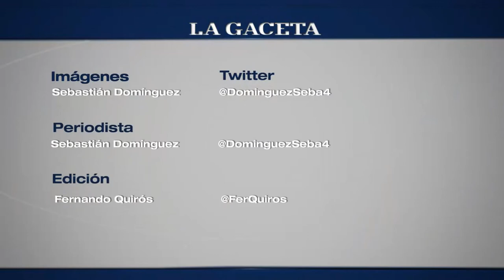Rugby: Mimessi habló en la apertura de los intercolegiales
Entrevista al presidente de la Unión de Rugby de Salta, Adolfo Mimessi.